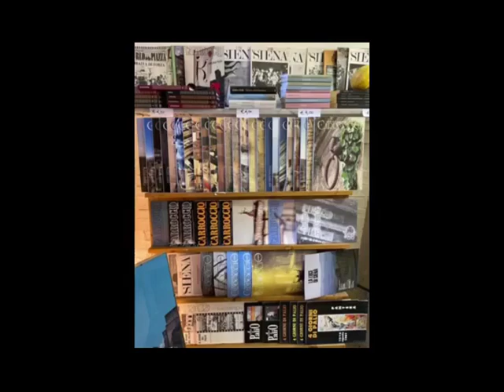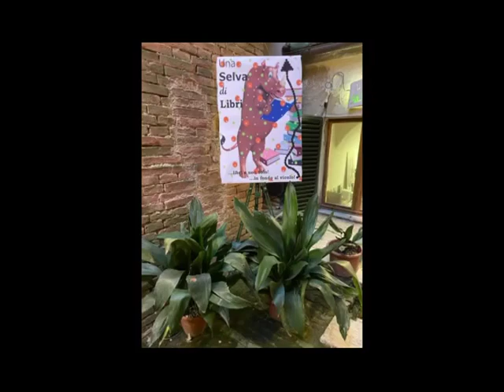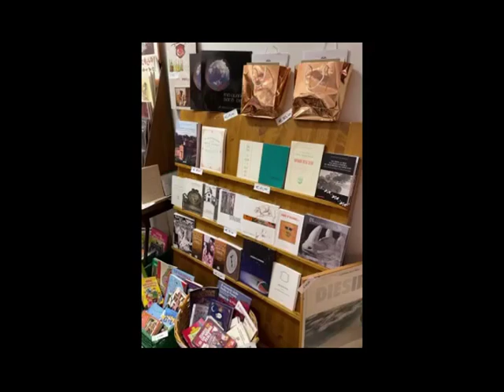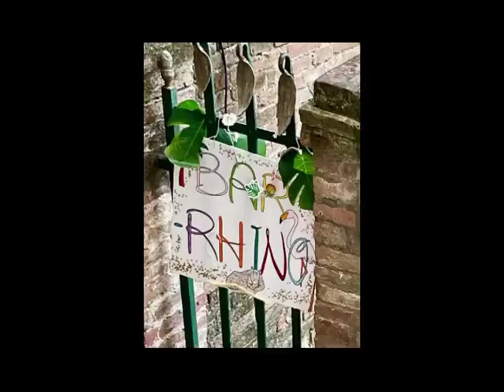Un anno di Selva - 2022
Dvd realizzato con gli scatti e i video dei Selvaioli nel 2022